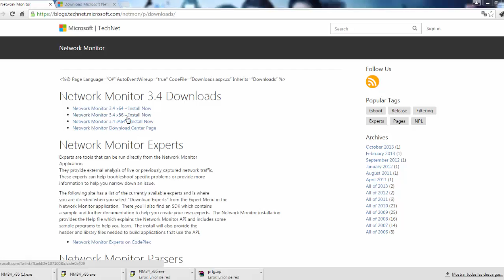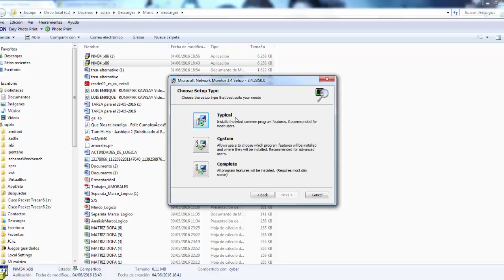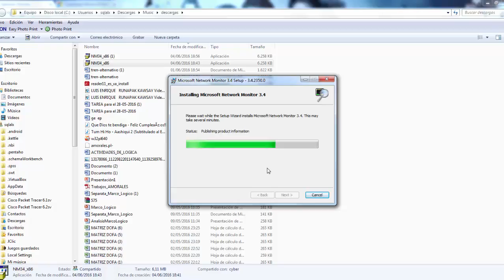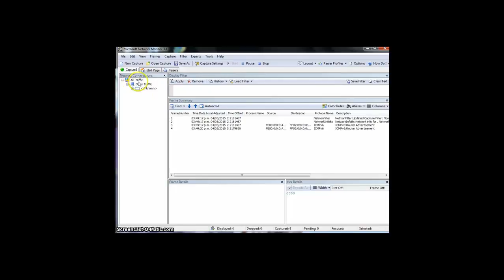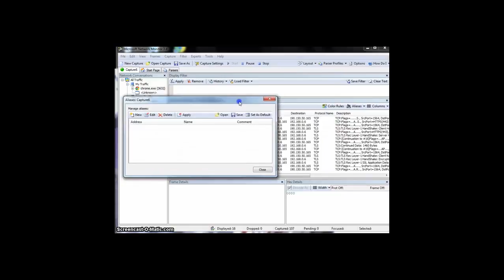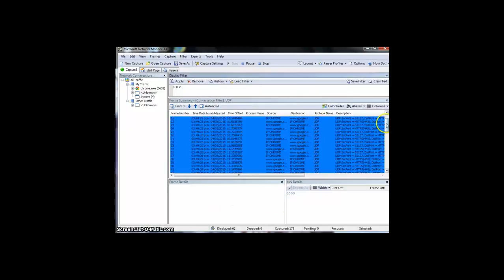esnifer administración de redes